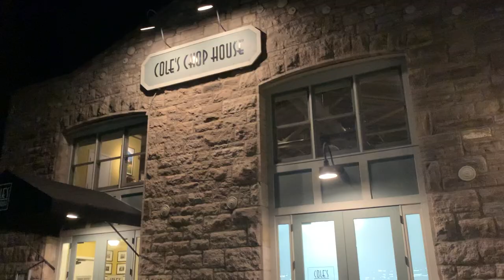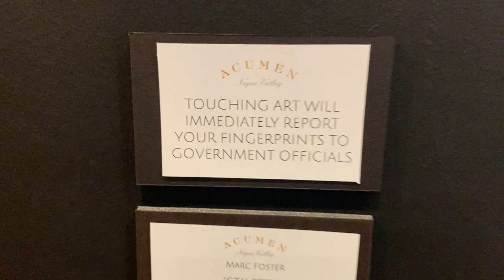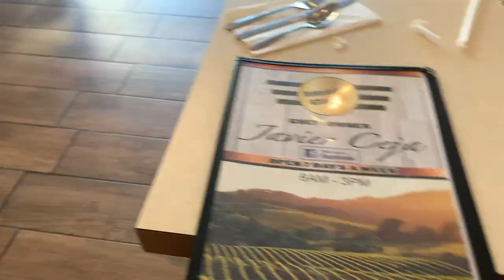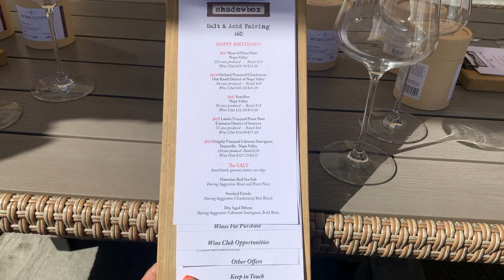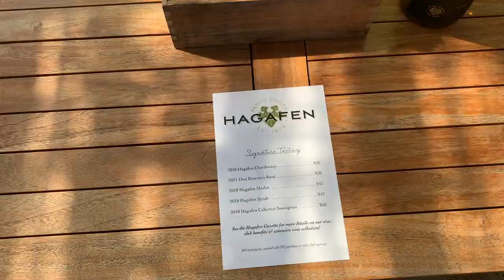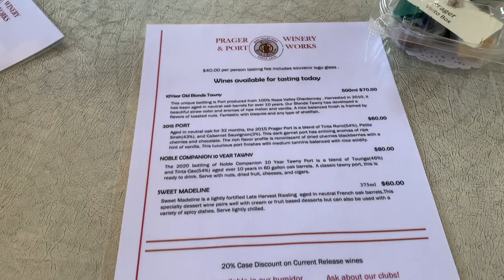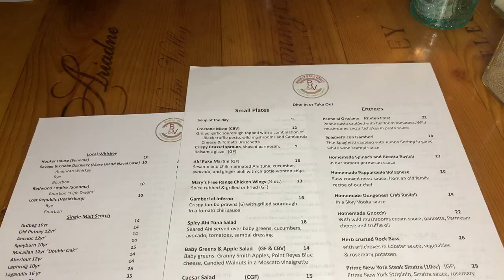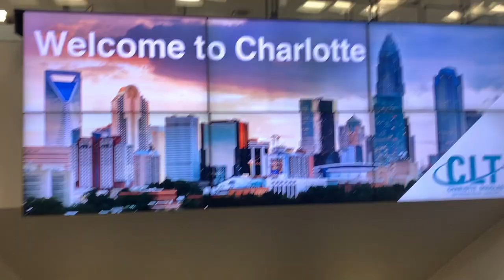TRAVEL VLOG | Let's Go to Napa Valley, California!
Join me and my family as we take on wine country in Napa Valley, California! We spent a weekend enjoying the Californian sun while trying some of the regions best wines. From sipping champagne in art galleries, to savory local eats, this spring adventure is one you don't want to miss!